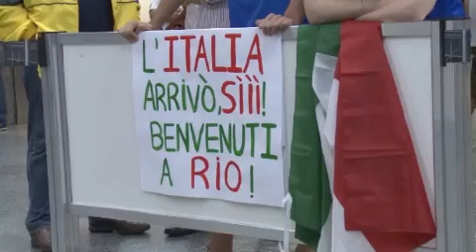Allegri, Mancini o Conte dopo Prandelli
Visitaci su La Nazionale si sta preparando per i prossimi due impegni di qualificazione ai Mondiali contro Bulgaria e Repubblica Ceca, ma le voci di mercato sul futuro della panchina azzurra guardano già più avanti. Dopo Brasile 2014 scade il contratto del ct Cesare Prandelli, che in passato ha già fatto capire di non disprezzare affatto l&#39;idea di tornare ad allenare una squadra di club.

Per non farsi trovare impreparata, la Figc sta già pensando ad alcune soluzioni alternative. Secondo Sky Sport, i primi tre candidati alla panchina dell&#39;Italia sono Roberto Mancini, Antonio Conte (Juventus) e Massimiliano Allegri, in scadenza di contratto col Milan a fine stagione.
Come possibili outsider per il dopo Prandelli si fanno poi i nomi di Luciano Spalletti (Zenit San Pietroburgo), Claudio Ranieri (Monaco) e Alberto Zaccheroni, attuale ct del Giappone.